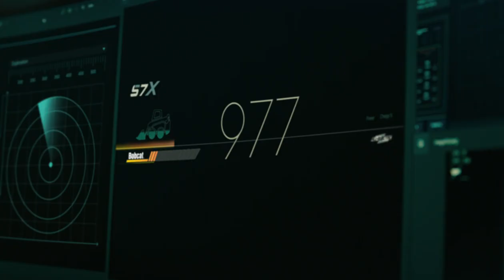[VISION] 두산 Our Planet, Our Future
광고주 : 두산
비전 작업자명 :
2D : 박세준, 박용순, 이승현, 전지인, 이대희, 백현희
COLOR : 유창빈
3D : 조형준, 유승종